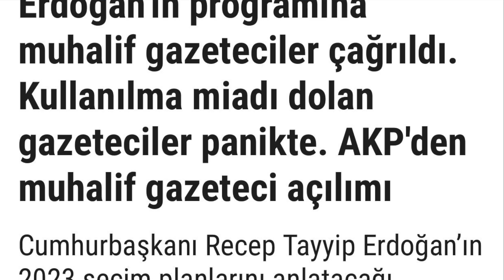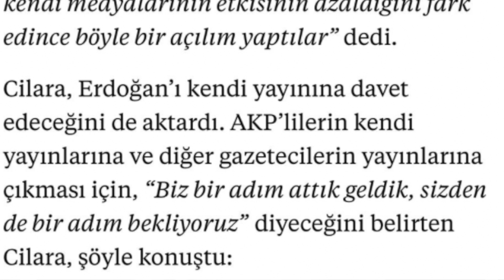AK PARTİ NANKÖRLÜKTE NİRVANA YAPTI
Kendisini ve liderini her platformda savunan gazetecileri bir bir dışlayan AK Parti, son hamlesi ile nankörlükte adeta level atladı. Bunu ben değil, Yeni Çağ Gazetesi söylüyor.

Mehmet Özışık kimdir?

Gazetecilik mesleğine 1990 yılında Sabah gazetesinde başlayan Mehmet Özışık, daha önce Dinç Bilgin'in sahibi olduğu Bugün gazetesinde çalışıyordu.
Iğdır-Tuzluca doğumlu Mehmet Özışık, İnternethaber Yayın Grubu'nda uzun süre genel müdürlük yaptı. İnternetspor sitesinin sahibi olan Mehmet Özışık, dijital yayıncılığın avantajlarıyla şimdi gazetecilik hikayelerini sahibi olduğu Youtube kanalına taşıyor. Mehmet Özışık'ın dışında Hadi Özışık, Süleyman Özışık ve Baki Özışık gazetecilik mesleğini yürütüyor.

MehmetÖzışık'ı sosyal medyadan takip edin